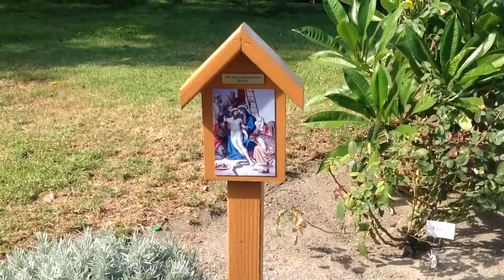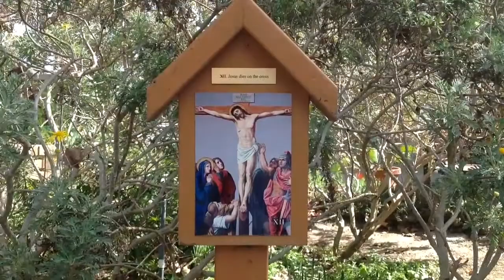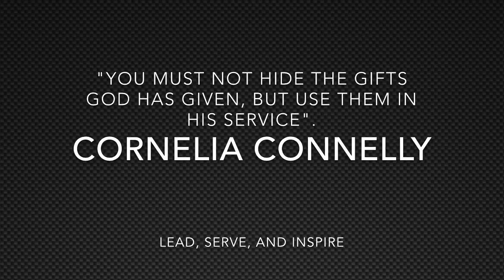MEC Group 1